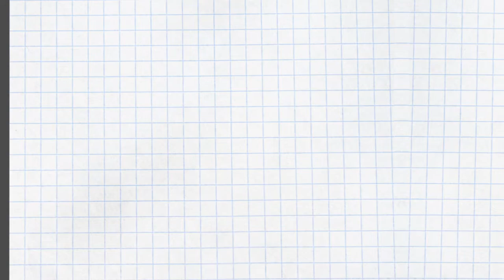男あまりの時代の「つながり」づくり。孤独側に落ちたくない！！〜キモくて カネのない おっさん問題から国民を守りたい党〜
世界的に男あまりが問題になっている。結婚適齢期の未婚男性と女性の数を比較すると、多くの国が男性が圧倒的に多いんだとか。日本の340万人をはじめ、アメリカも中国もインドもウン千万人ほどの男があまっている。そりゃインセル（不本意な禁欲主義者）も増えるわ、なんてことを映画「ジョーカー」をみた後ということもあり悲観的に考えていた時、ふと思った。この満員電車に乗っている女性に「木村くん（木村拓哉さんのこと）」と「僕（ハゲの方）」どっちをパートナーに選びますか？と聞いた時に、果たして全員が「木村くん」と答えるだろうかと。いや、何人かは僕って言ってくれるはずだぞ、と。ニーズも多様化の時代。そう考えると、ちょっと元気が出た。